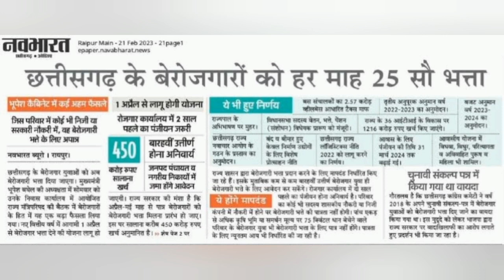छत्तीसगढ बेरोजगारी भत्ता योजना 2023 NEW UPDATE सम्पूर्ण जानकारी//CG BEROJGARI BHATTA YOJANA CG ME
cgsloganphotography_reels_compitution _2022-23
cg_Vriddhapensionlist _online
chhattisgarh nirashrit suchi
cg jati_praman_patra
mukhyamantri _shikayat 2022
cg_rojgar_panjiyan _slip
e_shram _card_registration
mukhyamantri _shikayat 2022
pmshikayat2022 to
cg_rojgar_panjiyan _slip
e_shram _card_registration
chhattisgarh rojgaar_panjiyan _2022
CG employment registration
details
Rojgar karyalay me panjiyan ka pavti Online
application form bhar ke print karke de sakte hai is
video ke madhyam se.
Rojgaar panjiyan registration form bhare
Renewal rojgar panjiyan kaise karen
renewed rojgar panjiyan
scan_to _text
scan_soft _copy